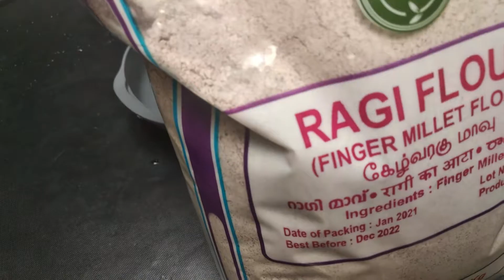Tomato soup recipe with fresh tomatoes (how to make tomato soup recipe)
How to make tomato soup recipe with no added food colours

Ingredients:
Tomatoes - 3 big
Onion - 1
Carrot - 1
Butter - 1/2 inch
pepper powder - 1/2 t-spoon
salt - for taste
spring onions
Ragi flour - 2 t-spoons (for soup thickness)

Dspy's Kitchen make cooking videos to help you to learn how to cook recipes confidently with measured ingredients, clear text and step by step instructions.
Seafood recipes: prawns fry, prawns recipe, recipe with prawns, recipe for prawns,  prawns curry,  prawn curry,  fish curry, fish gravy, fish masala curry, fish biryani,  salmon fish biryani, pomfret curry and many.
Vegetarian recipes: banana flower recipe, beetroot leaves recipe, veg pizza, cheese pizza,  rava laddu, avocado salad, semolina laddu, egg spaghetti, veg spaghetti, tomato soup, ragi java, ragi soup, strawberry jam.